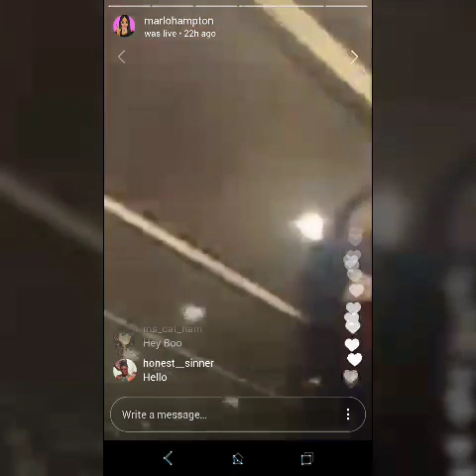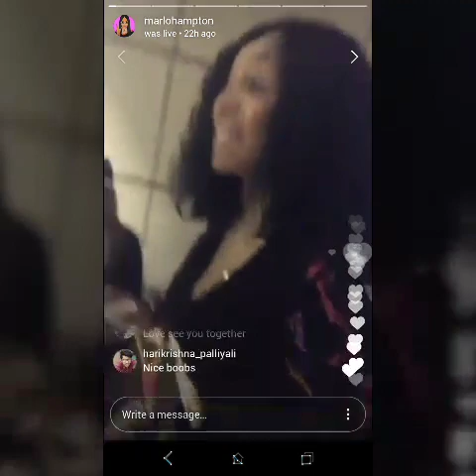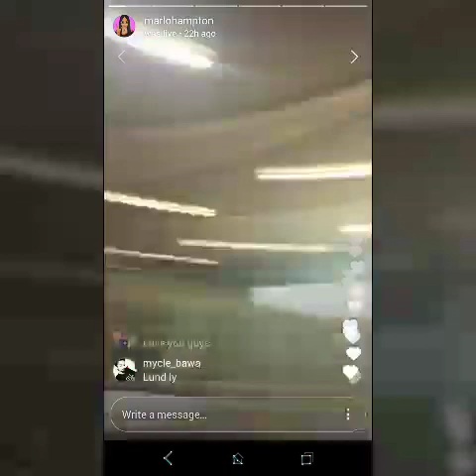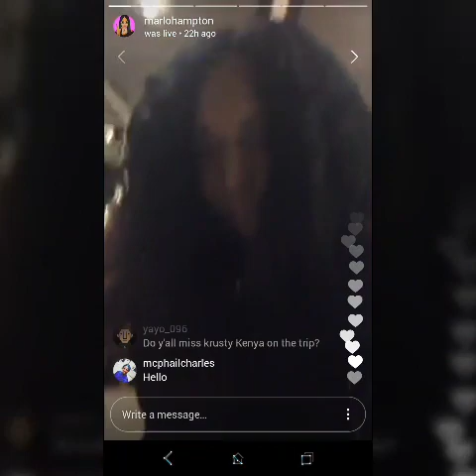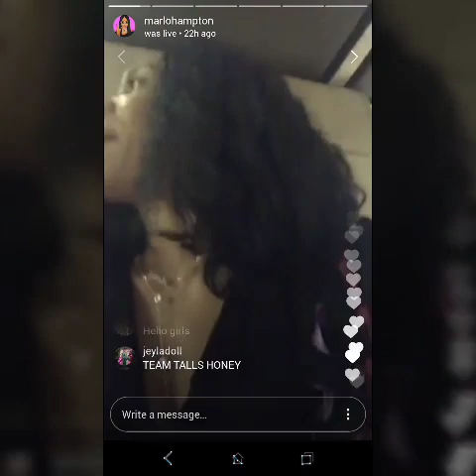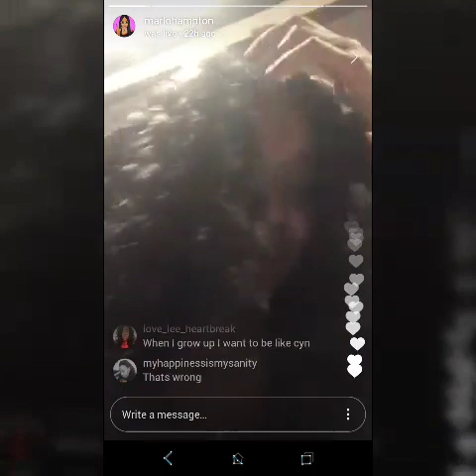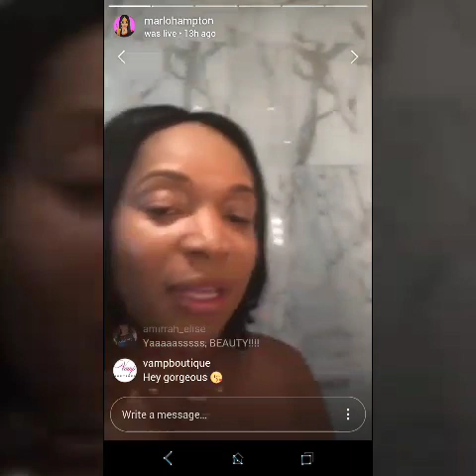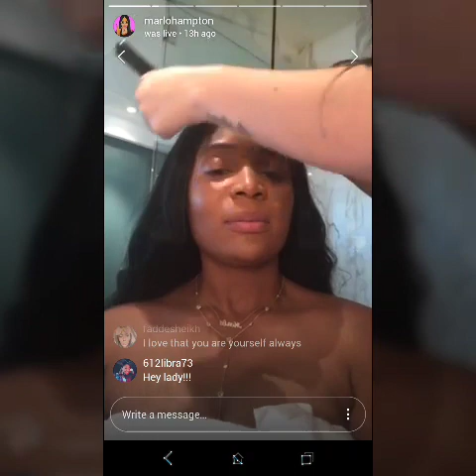Marlo Hampton & NeNe Leakes & Kandi Burruss & Cynthia Bailey of the Real Housewives of Atlanta